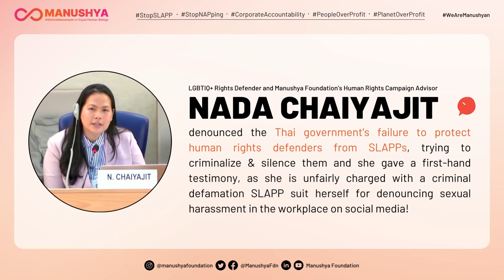Nada Chaiyajit stands up for human rights defenders at UNForumBHR 2022!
CorporateAccountability PeopleOverProfit📍 Manushya Foundation pushed back against corporate capture & abuse at UNForumBHR!

Manushya’s Founder and Executive Director Emilie Palamy Pradichit and Human Rights Campaign Advisor Nada Chaiyajit set off for Geneva in November 2022 to participate in the 11th United Nations Forum on Business and Human Rights. It was an opportunity to advocate for real corporate accountability: push back against corporate capture, urge States as well as the UN agencies to StopNAPping and StopSLAPP against Human Rights Defenders.

Alongside esteemed panelists, Nada had a powerful intervention, giving a firsthand testimony on the dire state of the protection of Human Rights Defenders in Thailand. She also shared her own story of facing reprisals for her legitimate human rights work as she is currently charged with criminal defamation after a Thai businessman, who also happens to be a powerful politician, had filed a SLAPP case against her.

Watch Nada's intervention! ✊